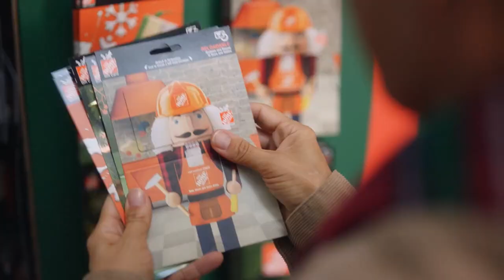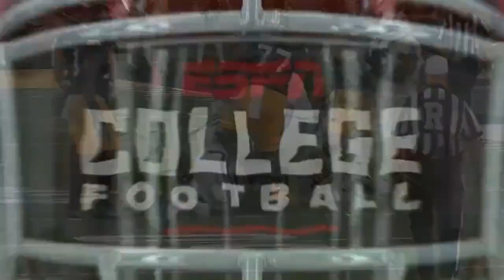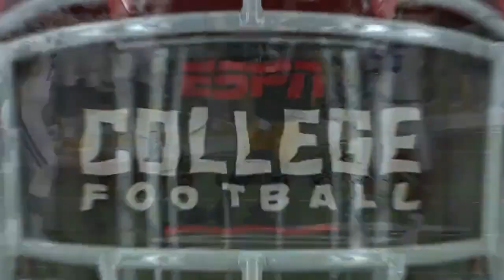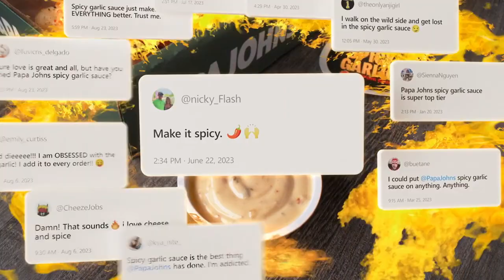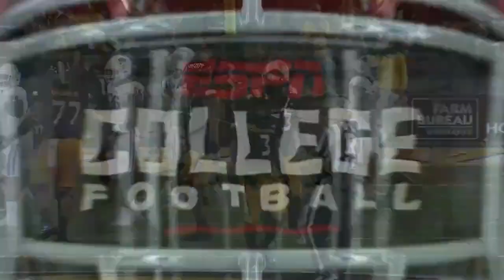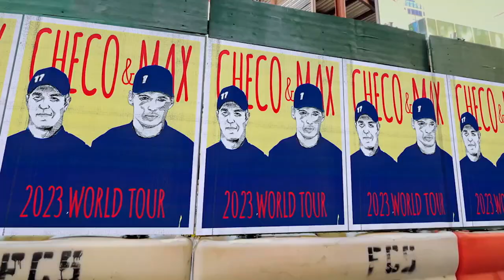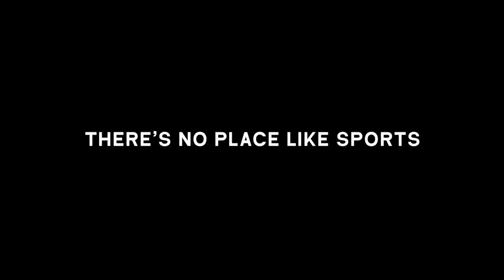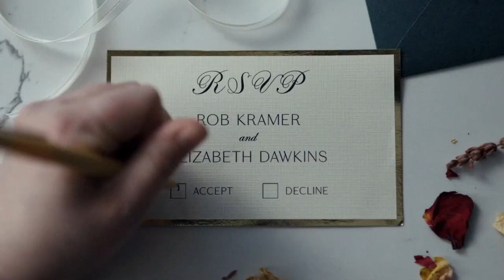Old Dominion vs Southern Miss Football 2023 Full Game